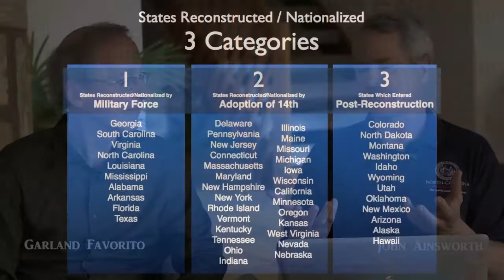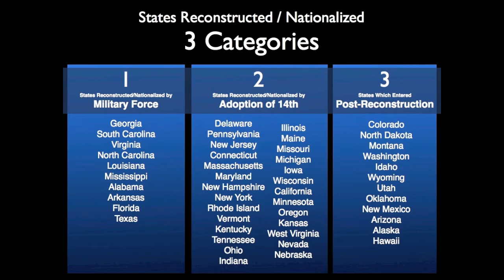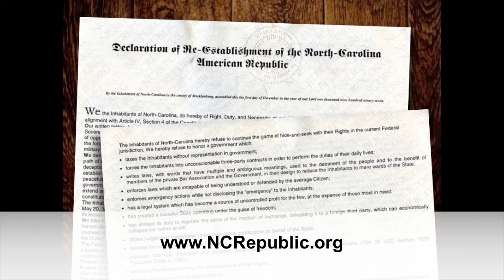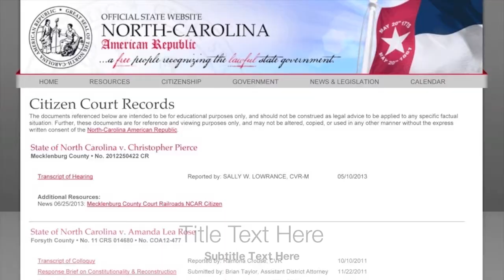America's Remedy Overview (Pt 4 of 4) - Interview with Garland Favorito and John Ainsworth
Part 4 of 4 - Remedy For Our States

In part 4 of this series, John Ainsworth and Garland Favorito reveal the legal remedy which is available to all states once we understand the unlawful and unconstitutional nature of Reconstruction which overturned our founding principles, our states, our foundation of state-rights, and ultimately placed the federal government over us.

Discussed here are the categories of Reconstructed states, as well legal battles being pursued currently in the re-established state of North Carolina, the North-Carolina American Republic.